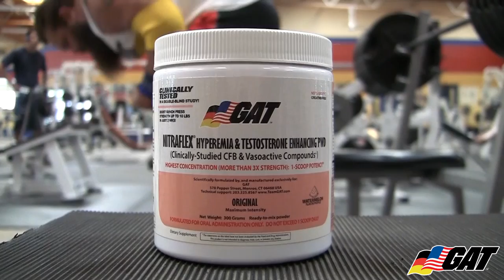Full video: GAT athlete Robert Oberst Benches 635lbs.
August 17, 2014 - GAT athlete Robert Oberst benches 635lbs with no belt - just wrist straps and a slingshot. CompeteHarder.